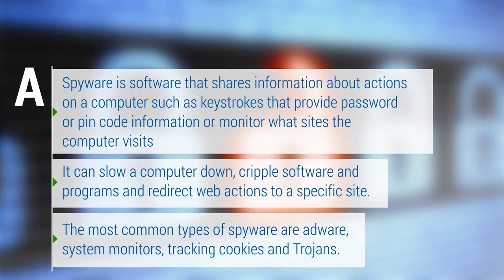What is spyware and how do I get rid of it?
Spyware is software that shares information about actions on your computer, including password or pin information. Learn more about how to get rid of it with this video.